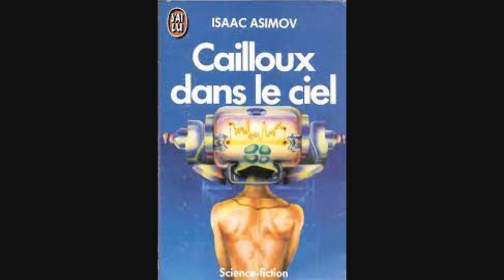N° 127 - Cailloux dans le ciel - Isaac Asimov